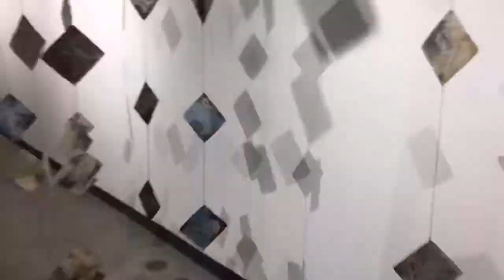Kyoko Ibe Installs Japanese Paper Artwork Exhibit at the Stockton Art Gallery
Artist Kyoko Ibe brings Japanese paper artwork to the Stockton University Art Gallery.

Washi tales brings to life in performance the human stories contained in a sheet of "washi" Japanese handmade paper as it is recycled through time. Four tales of paper making from different periods of Japanese history unfold in the art gallery with an ensemble of performers and musicians, in a world created by distinguished paper artist Kyoko Ibe.